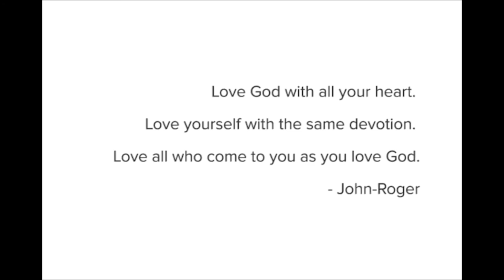MSIA | John-Roger on Relationships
Founder, John-Roger talks about how to manifest an intimate loving relationship.

Learn more about John-Roger and MSIA @ msia.org.

Purchase the full seminar ‘Are You Unconditionally Loving Your Relationships’ from John-Roger in the following formats: